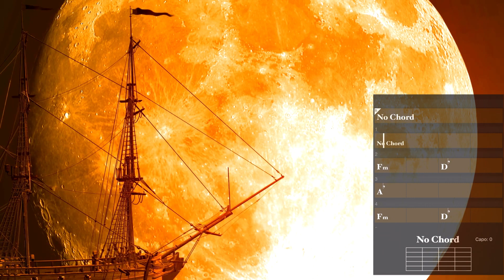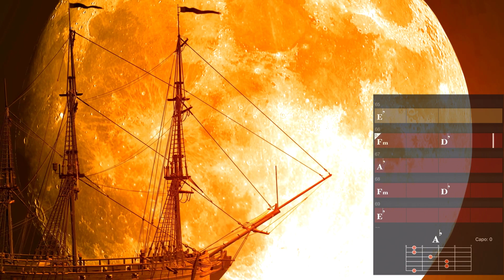Moonlight by Roa - Practice strumming for 1 hour using each guitar chord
Choose one for each chord and practice.
Practice the strumming using each guitar chord.
각 기타 코드를 사용하여 스트러밍을 연습합니다.
使用每个吉他和弦练习弹奏。
使用每個吉他和弦練習彈奏。
प्रत्येक गिटार राग का उपयोग करके झनकार का अभ्यास करें।
Practica el rasgueo usando cada acorde de guitarra.
تدرب على العزف باستخدام كل وتر جيتار.
প্রতিটি গিটার কর্ড ব্যবহার করে স্ট্রামিং অনুশীলন করুন।
Pratiquez le strumming en utilisant chaque accord de guitare.
Попрактикуйтесь в игре на каждом гитарном аккорде.
Pratique o dedilhar usando cada acorde de guitarra.
ہر گٹار راگ کا استعمال کرتے ہوئے سٹرمنگ کی مشق کریں۔
各ギターコードを使ってかき鳴らしを練習します。

@@ minor Diatonic Chords @@

                  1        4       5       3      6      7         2
** Am  ::   Am - Dm - Em   - C   - F   - G   -  Bdim
** Bm  ::   Bm - Em - F#m  - D  - G   - A    -  C#dim
** Cm  ::   Cm - Fm - Gm   - Eb - Ab - Bb   -  Ddim
** Dm  ::   Dm - Gm - Am   - F   - Bb - C   -  Edim
** Em  ::   Em - Am - Bm    - G   - C   - D   -  F#dim
** Fm  ::   Fm - Bbm - Cm - Ab - Db - Eb   -  Gdim
** Gm ::  Gm - Cm - Dm   - Bb - Eb  - F   -  Adim

@@ Major Diatonic Chords @@

                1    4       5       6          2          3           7
**  A  ::   A - D   - E   - F#m  - Bm   - C#m  -  G#dim
**  B  ::   B - E   - F# - G#m - C#m - D#m  -  A#dim
**  C ::   C - F   - G  - Am    - Dm   - Em  -  Bdim
**  D ::   D - G   - A - Bm    - Em    - F#m  -  C#dim
**  E ::   E - A   - B  - C#m  - F#m - G#m  -  D#dim
**  F ::   F - Bb - C  - Dm   - Gm    - Am  -  Edim
**  G ::  G - C   - D  - Em    - Am    - Bm  -  F#dim

code focus practice

CM7 "Major + M7" Chord - 1234 strings 1 hour Practice

후원금 :
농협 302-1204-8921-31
서**(지티(GT))

BTC Deposit Address
14qW6emo3r67FWFMC2v1oQZd3TvWJNfEmR

Network
Bitcoin